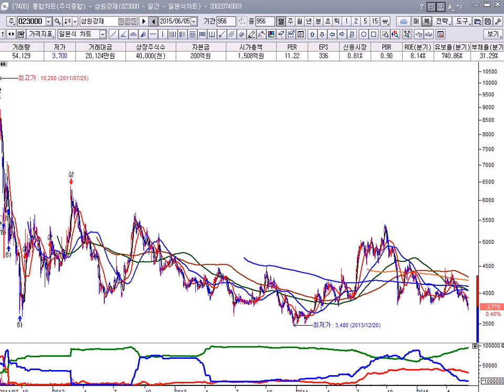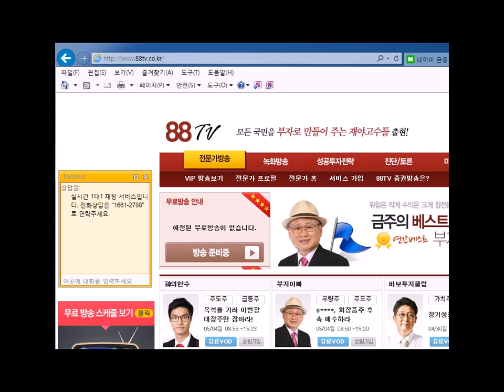[주식투자 - 부자아빠 주식학교 인기주 진단] 삼원강재 (023000) 15-06-05